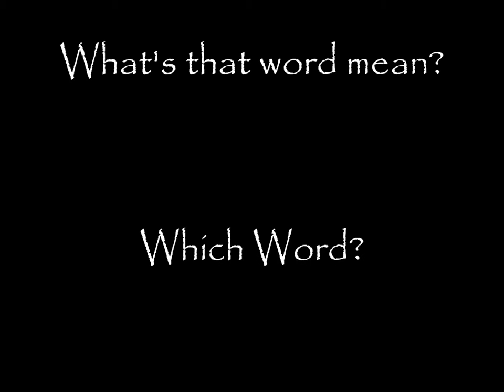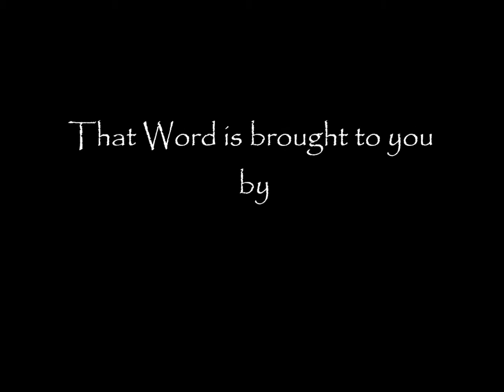that word - Sagacious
First of all, sagacious is such a great word to say. But beyond that I just wanted to give you a peek at a few sagacious folks that I admire. Sagacious, sagacious, sagacious - I love saying it.